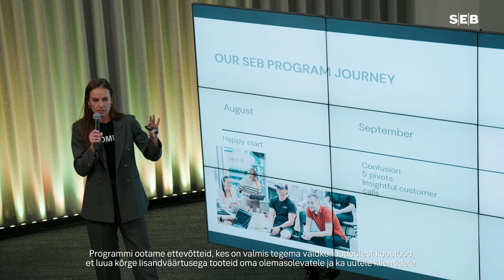Liitu SEB Kasvuprogrammiga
SEB Kasvuprogrammist leiad uued ideed ja koostööd.

Video: Marko Koks